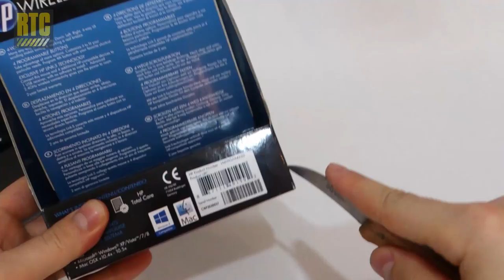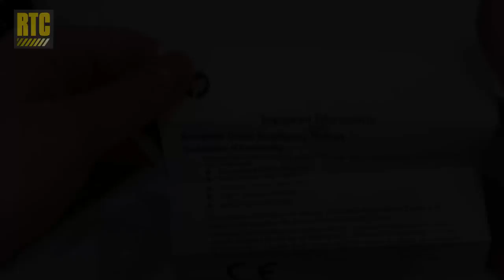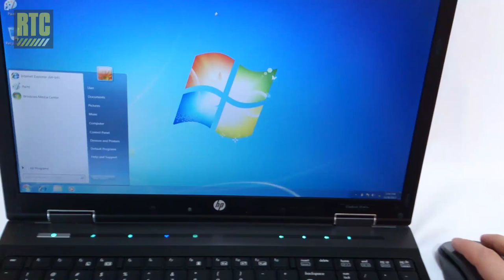Wireless mouse HP X3300 - long range optical mouse for laptop and PC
In this video I am unboxing the HP X3300, which is a long range wireless optical mouse, perfect for laptops and computers. Its size is compact, which makes it ideal travelling mouse.

HP makes pretty solid wireless mice and this particulasr model is not any different.

Specifications:
-Brand: HP (Hewlett Packard)
- Model: X3300
- USB wireless micro-receiver
- 2.4 GHz frequency
- 9 meters roaming range
- Precise optical sensor
- Grey color
- Dimensions: 9.8 x 6 x 3.5 cm
- Weight: 82 g
- Powered by one AA battery

Pros:
- Affordable price
- Compact size
- Strong 2.4 GHz frequency for reliable connection
- Long range - over 9 meters
- Works on almost any surface thanks to the precise optical sensor
- Programmable fourth button
- Rubber material on the sides making it easy to hold

Cons:
Nothing for the moment